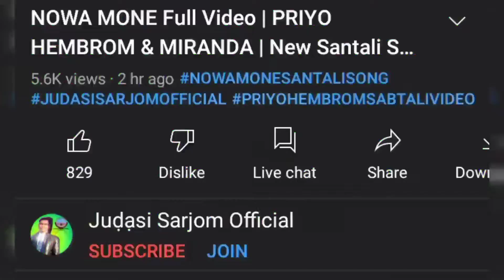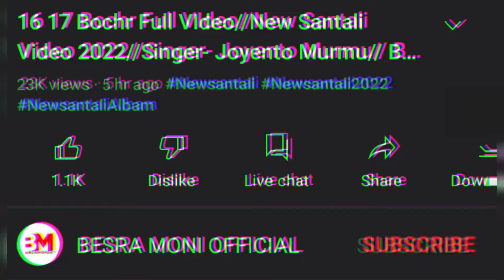Nowa Mone ।। Priyo & Miranda ।। NEW SANTALI VIDEO SONG 2022 UPDATED ।। Reshka Rusika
Video Credit:-

Rakesh Hansda
Eliyas mandi
santali video
Raju Soren